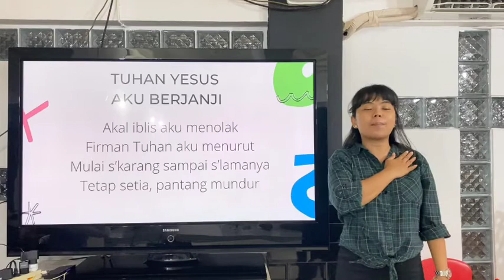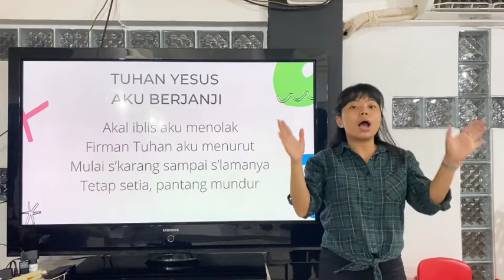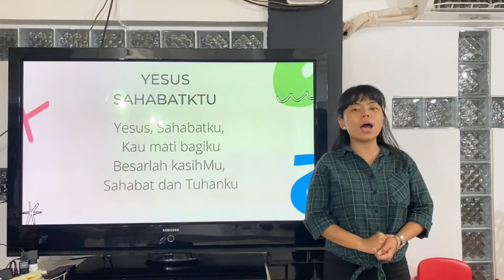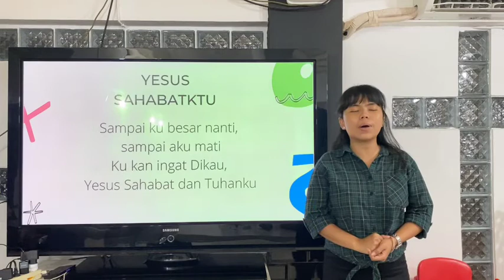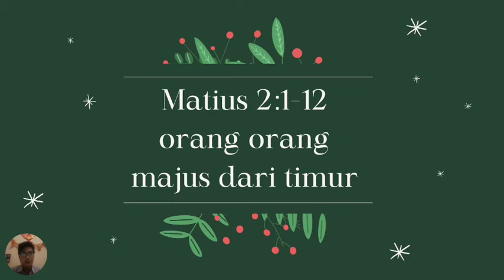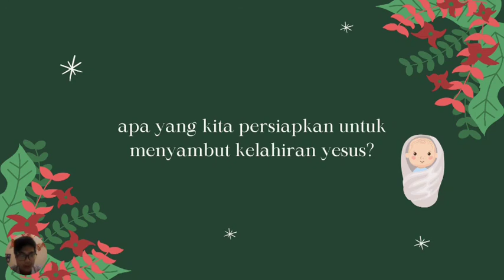Persekutuan Anak - Kelas Besar (16 Desember 2021)